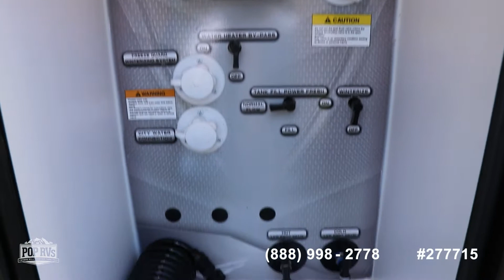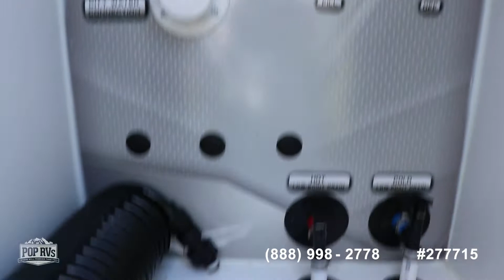[SOLD] Used 2022 Alpine 3712KB in Jackson, Georgia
This RV has been sold  (Hertford, NC).  Viewers who viewed this RV were most likely to view the following comparable listings, which are still for sale:

2021 Fuzion 373 in West Columbia, South Carolina - $99,900